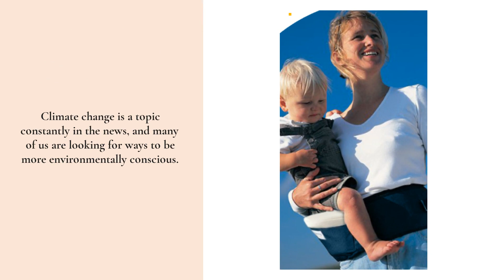Doviast Launches Eco-Friendly Products Online At Prices For Every Budget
Are you environmentally conscious and seeking to make responsible purchasing decisions? Doviast is an online retailer with over 18,000 eco-friendly products that offers sustainability and durability for every budget.